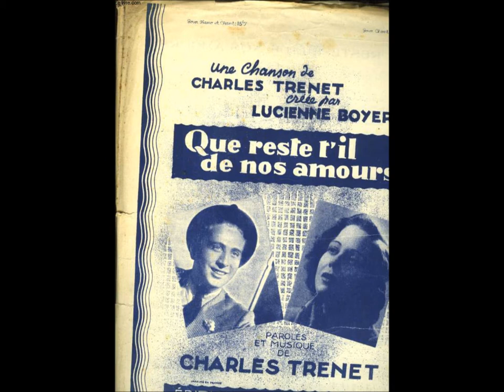QUE RESTE-T-IL DE NOS AMOURS - CECILIA DALE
CECÍLIA DALE
STANDARDS IN BOSSA 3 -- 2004
ALBATROZ
ARRANJOS: ROBERTO MENESCAL
Que reste-t-il de nos amours
Charles Trénet
Ce soir le vent qui frappe à ma porte
Me parle des amours mortes
Devant le feu qui s' éteint
Ce soir c'est une chanson d' automne
Dans la maison qui frissonne
Et je pense aux jours lointains
{Refrain:}
Que reste-t-il de ces beaux jours
Une photo, vieille photo
De ma jeunesse
Que reste-t-il des billets doux
Des mois d' avril, des rendez-vous
Un souvenir qui me poursuit
Sans cesse
Bonheur fané, cheveux au vent
Baisers volés, rêves mouvants
Que reste-t-il de tout cela
Dites-le-moi
Un petit village, un vieux clocher
Un paysage si bien caché
Et dans un nuage le cher visage
De mon passé
Les mots les mots tendres qu'on murmure
Les caresses les plus pures
Les serments au fond des bois
Les fleurs qu'on retrouve dans un livre
Dont le parfum vous enivre
Se sont envolés pourquoi?
{au Refrain}
(VÍDEO DE ANTÔNIO AUGUSTO DOS SANTOS, ANTONIO BOCAIUVA, ANTAUGSAN, DIVINÓPOLIS, BOCAIUVA, MINAS GERAIS. IMAGENS E FOTOS DA INTERNET. EM 31/05/2013)